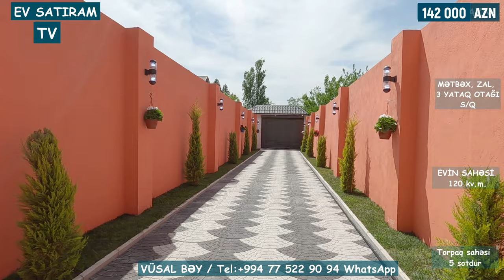Novxanıda, 142 000 Manata 5 sotda ev satılır /ev satıram tv / bag evleri /ev satışı /emlak az